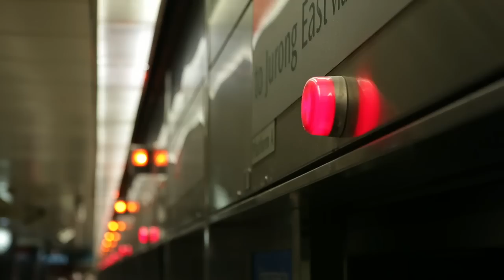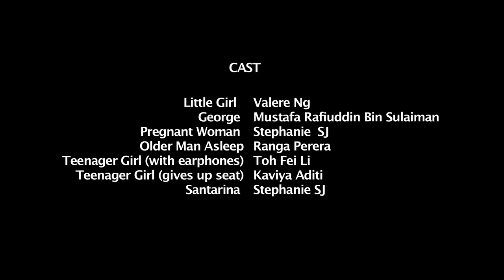Little angel of graciousness - Raffles Girls Secondary School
Watch how this little angel of graciousness went around spreading the message of graciousness and love in an MRT train during the festive season.